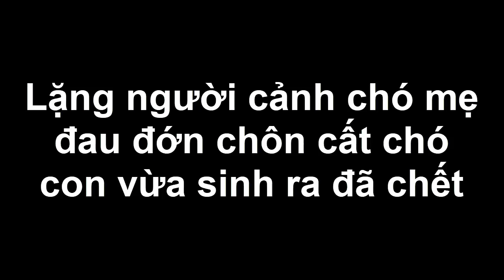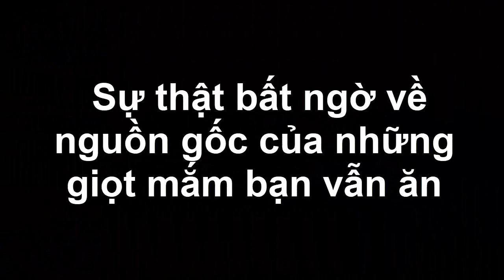Lặng người cảnh chó mẹ đau đớn c.h.ô.n cất chó con vừa sinh ra đã c.h.ế.t